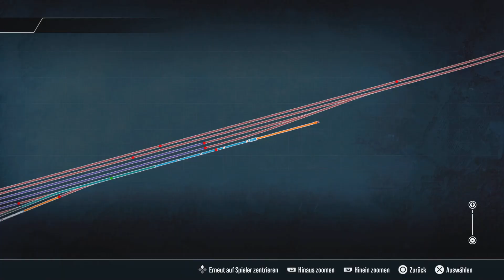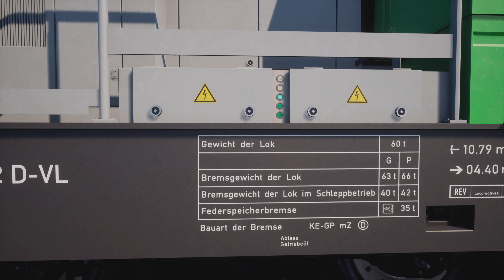Train Sim World 3 G6 Rangierarbeit bei Rothenburgsort und Hamburg Wandsbeck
SIFA PZB PS5